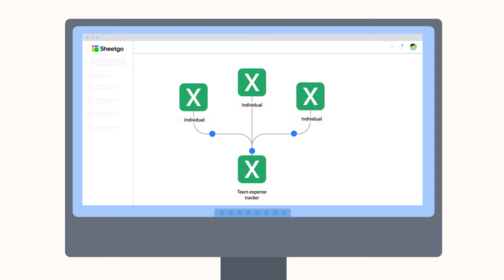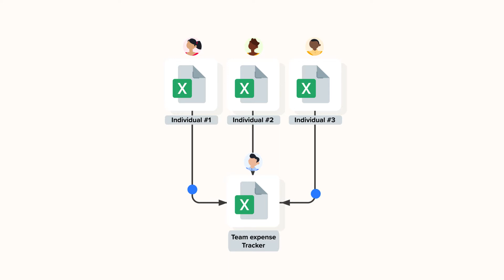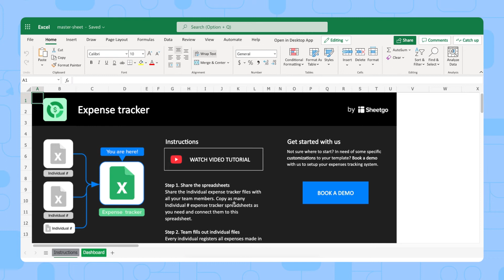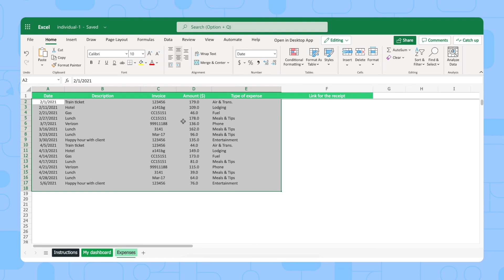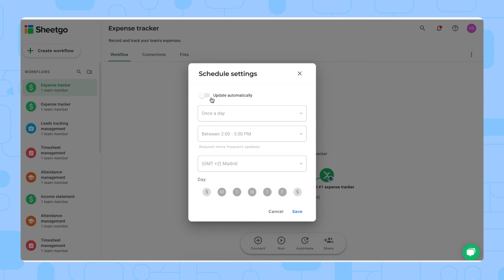Expense tracker for Excel (with automated dashboard)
Explore how to monitor your different department expenses in a single sheet and customizable dashboard with the Sheetgo Expense tracker for Excel!

🎬 Overview

With the Sheetgo expense tracker template for Excel, you can effectively keep track of expenses and automate your financial management in one ready-made automated workflow. Sheetgo automatically transfers the data from each expense tracker workbook into the Master Sheet, where you have a comprehensive overview of each expense. What’s more, the Sheetgo template offers a Dashboard feature to help you visually track and monitor important metrics, such as types of expenses, expenses per day, expenses per month and expenses per individual. Once your template is set up, share the Expense tracker spreadsheets with the corresponding employee or member to begin financial management. You can either edit the files in your browser (online), or you can work in the template on your desktop version of the Excel files, whichever you prefer. Finally, you can schedule automatic updates so that you always receive the latest data from each Expense tracker without having to lift a finger!

What does the Sheetgo expense tracker template consist of?

3️⃣  sample individual expense tracker workbooks; Individual #1 expense tracker, Individual #2 expense tracker and Individual #3 expense tracker. (add more copies to add Expense trackers)
1️⃣ Team expense tracker master sheet

What can the template do?

💰Track your team's expenses
📈Combine all data to monitor your team’s expenses in the Master sheet
📊Visualize your valuable metrics through the Dashboard feature
⏰Schedule automatic updates for up-to-date insights on your expenses

Why use the Sheetgo template?

✅Automated workflow from start to finish
✅Fully-developed system with everything you need in one place
✅Easily customizable to suit your needs
✅Scalable to your own organization

⏱Timestamps

Video breakdown
0:00 - 1:30: How the Excel template works
1:31 - 4:38: Instructions
4:39 - 4:55: Links & tips

🗂 Additional resources